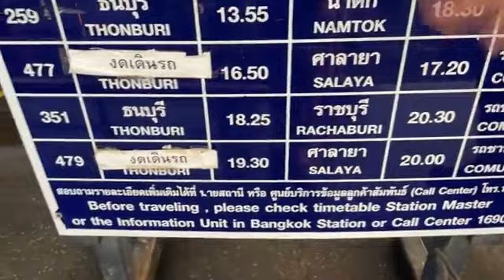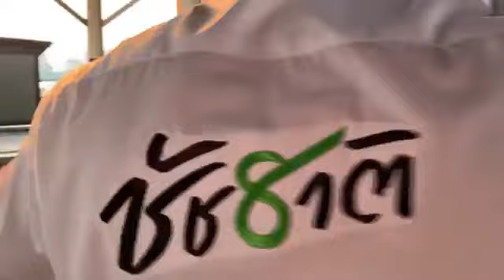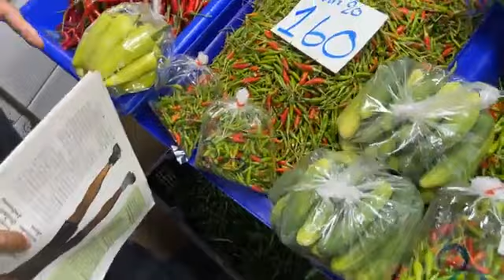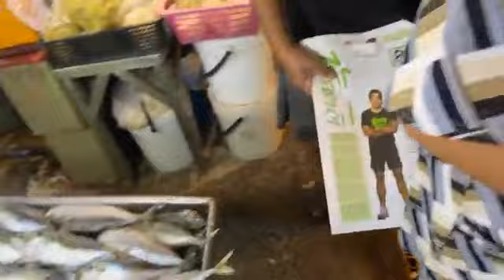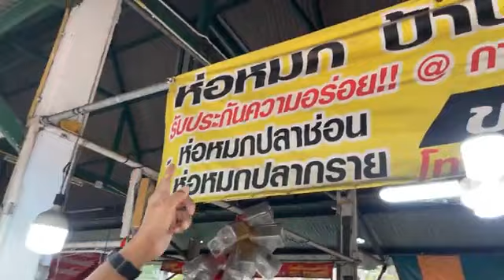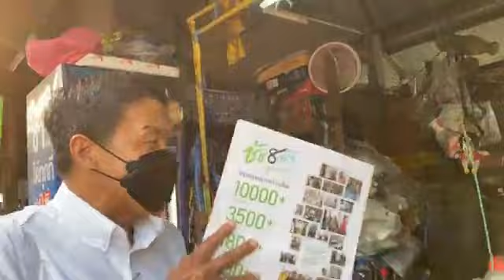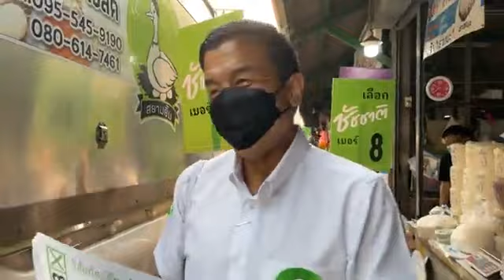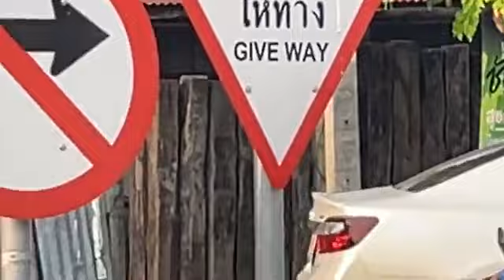สวัสดียามเช้า ตลาดศาลาน้ำร้อน ชัชชาติสิทธิพันธุ์ เบอร์ 8 Apr 8, 2022